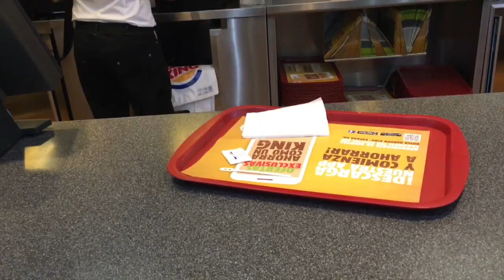EL PATO CONSPIRA CONTRA MARTINA| Vlogs Diarios (27/01/16)